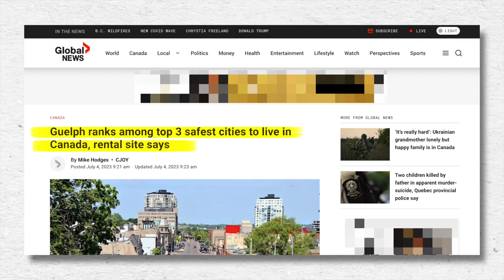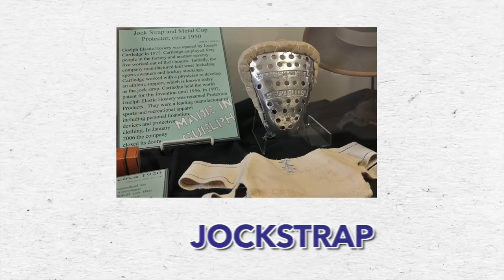Pros and Cons of Living in Guelph Ontario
Are you thinking of Moving to Guelph Ontario? Then look no further than this video. We are going to share with you all the wonderful things about living in Guelph Ontario and if you stick around until the end we will talk about some of the not so wonderful things about this neighbourhood.

Our goal as real estate agents in Guelph Ontario is to find the right home in the right neighbourhood for you and your family. Guelph Ontario is a fabulous royal city so if you are thinking about making a move to Guelph Ontario then this video is for you!